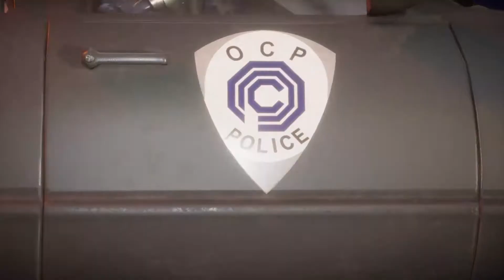Mortal Kombat 11 meilleurs répliques épisode 14 Raiden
"Les dieux anciens sont heureux"
Quatorzième épisode de MK11 où on s'attaque aux meilleurs répliques du dieu du tonnerre : Raiden.